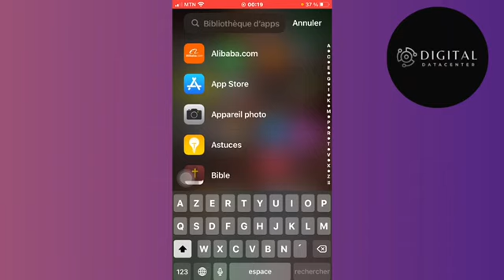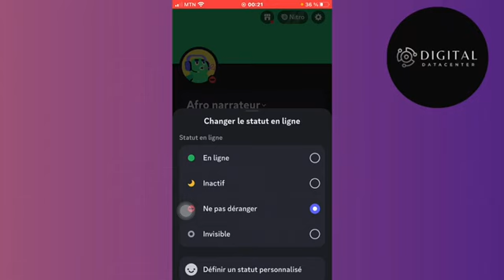Comment Activer Ne Pas Déranger Discord ( Nouveau 2025 )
Dans cette vidéo , je vais te montrer Comment Activer Ne Pas Déranger Discord .

Je te montre dans cette vidéo Comment Activer Ne Pas Déranger Discord.

A la fin de cette vidéo , tu sauras Comment Activer Ne Pas Déranger Discord.

À BIENTÔT 😉